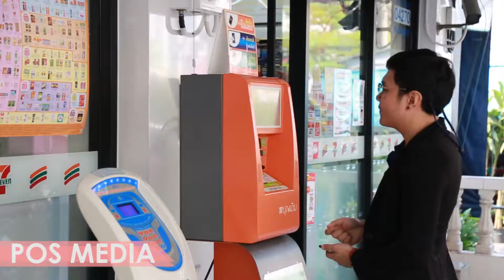Connect POS Media